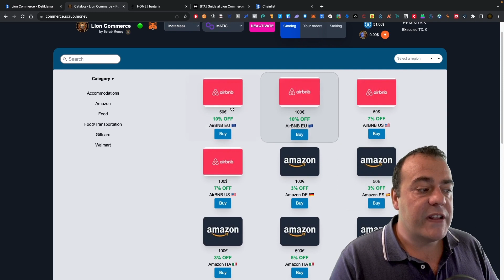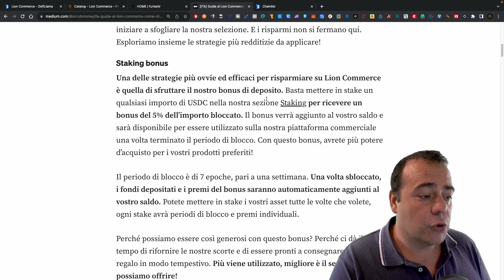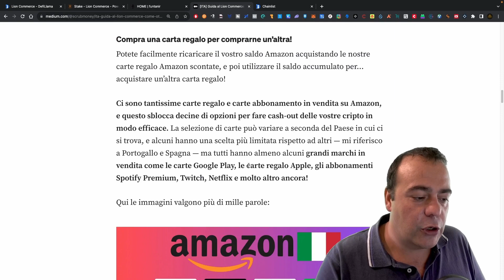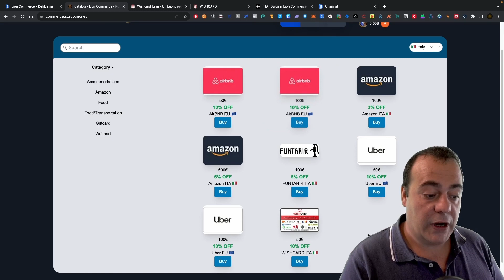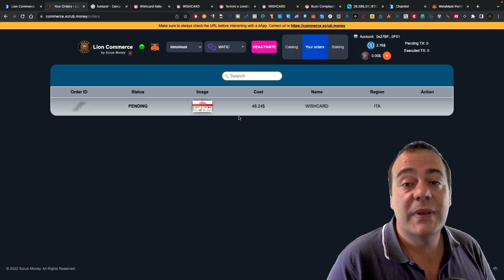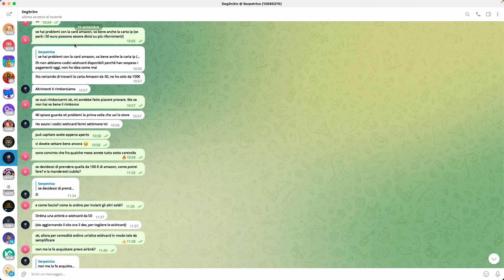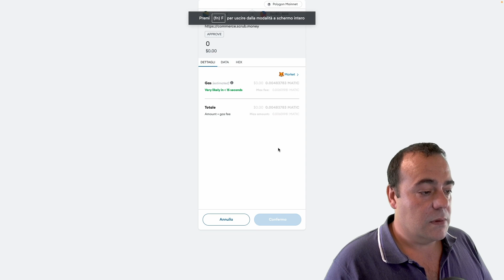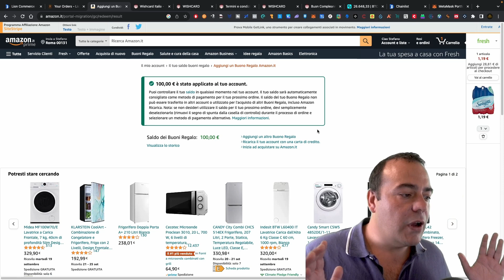BUONI AMAZON SCONTATI DEL 5% CON CRYPTO! FUNZIONA O NO ?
Oggi testo per la prima volta una nuova piattaforma che promette di avere dei buoni amazon, airbnb e altri marchi a prezzi scontati pagando in criptovalute.
Funzionerà davvero? faccio un tutorial per scoprirlo.

-Exchange "Crypto.com" (bonus per staking cro e acquisto carta di debito a salire fino a 2000 usd in base alla scelta)
codice refferral crypto.com per bonus variabile a fronte di acquisto Cro e staking (se non venisse compilato in automatico) : marchese